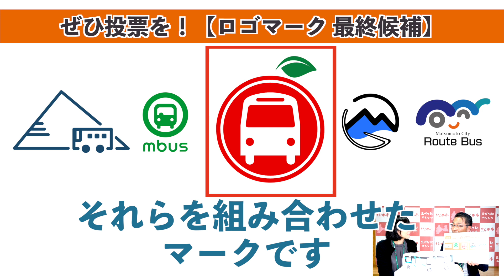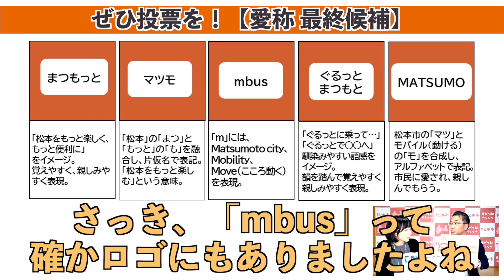皆さんの投票で決めます！「まつもと公設民営バス」ロゴマーク＆愛称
LINE、ホームページから投票をお願いします！

※12月1日以降にお友達登録された方は、「LINE VOOM」から投票をお願いします。

【お役立ち情報、市政情報などを発信中】